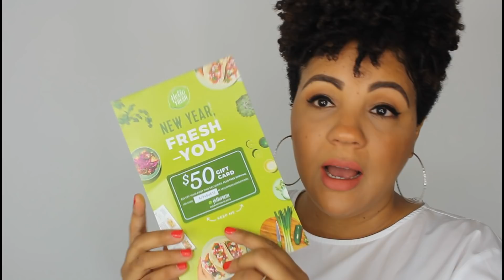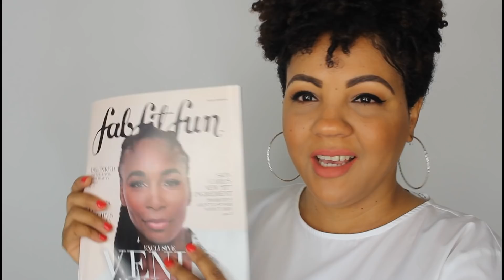FabFitFun: Una caja de suscripción que deberías probar al menos una vez!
Gracias por regalarme tu valioso tiempo para ver el vídeo que con tanto cariño prepare para ti!!

Quieres seguir viendo videitos? Pues aquí te dejo algunos playlists que pueden resultarte interesantes y otros de mucha ayuda!

♡  Peinados

♡  Rutinas del Afro Mío

♡  Conversaos Míos

♡  Blogs sobre mi Embarazo

♡  El día que todo empezó!!

♡  Antes del gran corte: Mi primer vídeo en You Tube!!

Love,
Steph